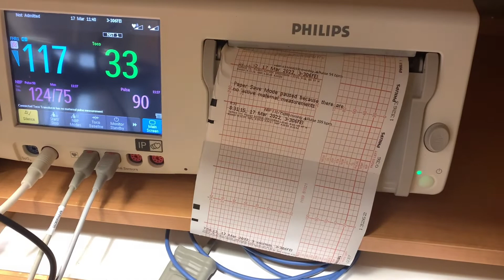INDUCTION AT 40 WEEKS PREGNANT l UNMEDICATED BIRTH VLOG l SHARONDA THOMAS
Hey everyone! Today's video is about my  birth vlog. I was scheduled for an induction at 40 weeks pregnant. This birth blog was unmedicated and very emotional.

l LET’S CONNECT l

Always with love, Sharonda